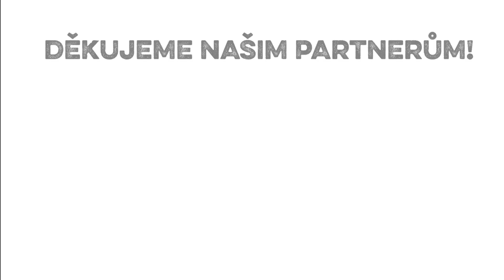Mia Sznapka - CPSO 2023 - Aerial Hoop Sport - Elite Novice (Mixed)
4. místo
32.1 bodu